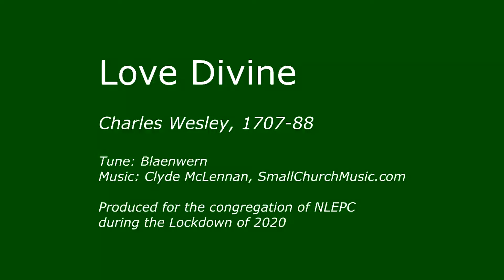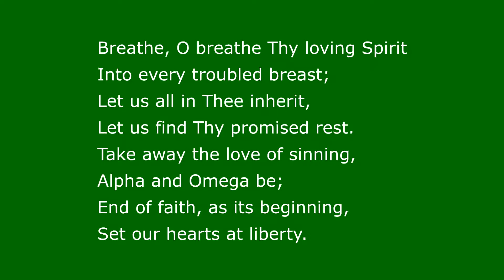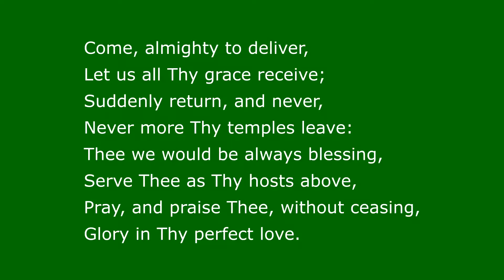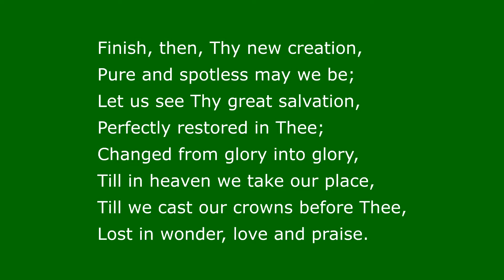Love Divine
NLEPC Prime Time